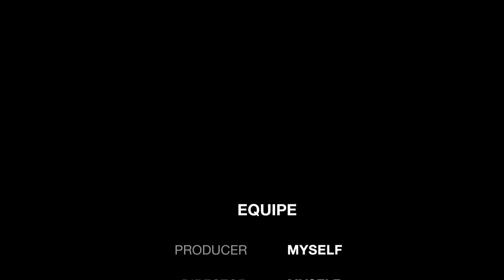DJI Mini 3 Pro.... Cod Beck Reservoir North Yorkshire 2023.